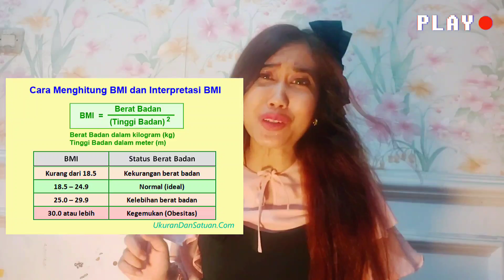Tips wujudkan badan indah & ideal💃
Hi babe,
Pada video kali ini, aku mau berbagi tips mewujudkan badan sehat & ideal. ✨
Ditengah - tengah kesibukan, Ayo beb rajin olahraga, serta makan yang bergizi, diet rendah gula & karbo pastinya. Beb, saat ini aku suka banget minum Mortea Japanese Slimming Tea, sudah berpengaman selama 10 tahun wey, selain itu dapat dukungan dari beberapa dokter ahli gizi. Hati jadi tenang beb saat mengkonsumsi teh hijau jepang ini jadinya.💓 Yuk kita diskusi diet ala kamu gimana beb?

Much love,
Wonderwita

✨Mortea Japanese Slimming Tea✨
🧚 Mortea on Shopee